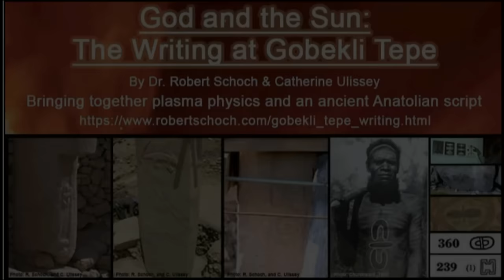Whitley's Most Amazing Psychic Experience--With the Extraordinary Medium Who was Involved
This stunning interview with medium Rev. Gregory Kehn ranks as a Dreamland classic! It starts with a recording of a session where Greg made an all-time great hit on a strange incident in Whitley's life, and soars from there.